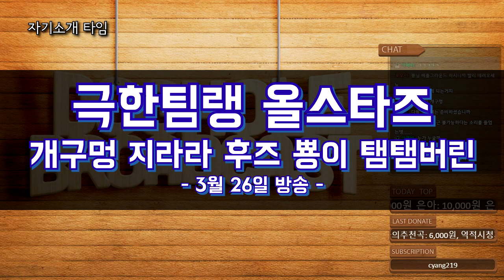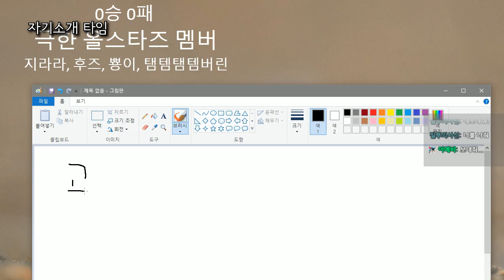최고의 브&실 여스트리머들 캐리해보자 '극한팀랭 올스타즈' 【DOGHOLE】롤 lol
그 어려운걸 해냅니다
최고(?)의 극한멤버 : 지라라 후즈 뿅이 탬탬버린

*개구멍 페이스북 (방송일정 안내, 소통)
*저렴한 게임구매는 ?! G2A